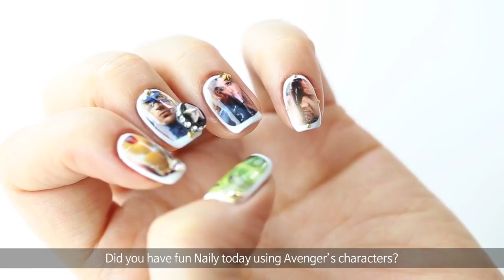Avengers characters Nail Art using by NAILY NAIL ART PRINTER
This video shows step-by-step guide to print Avengers characters on your nail by using NAILY the nail art printer.